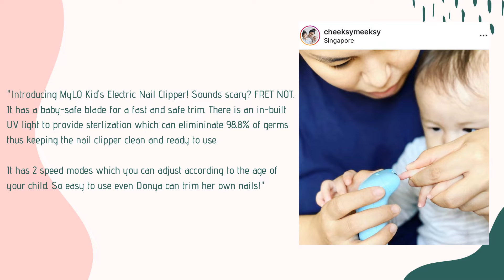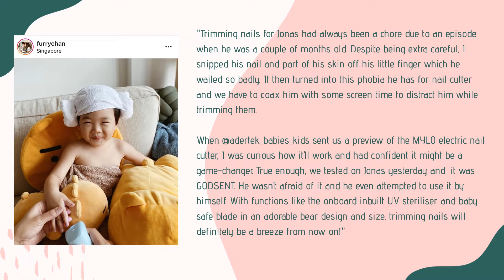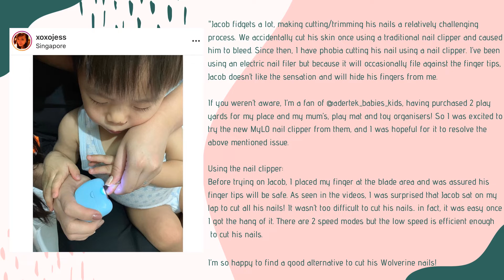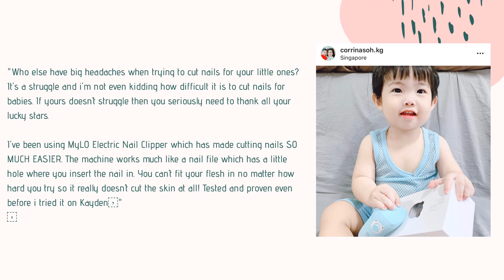Customer Reviews of MyLO Electric Nail Clipper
Customer's reviews of MyLO Electric Nail Clipper by Adertek Baby & Kids.